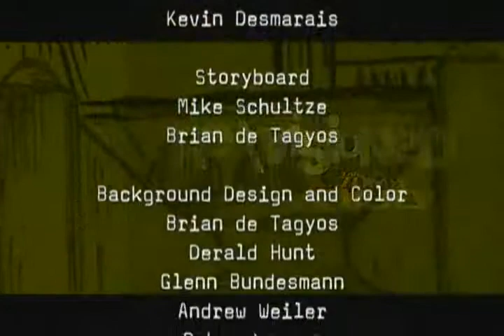[Laraider] Revisioned Tomb Raider n°6 : Angel Spit (2/2) US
Lara Croft part en Antarctique à la recherche d'une mystérieuse substance qui a la capacité de guérir toute maladie.

- Épisode : 6
- Titre FR : Le Cracha de l'Ange (2/2)
- Date : 27 juillet 2007
- Dessins : Cully Hamner
- Auteur : Warren Ellis